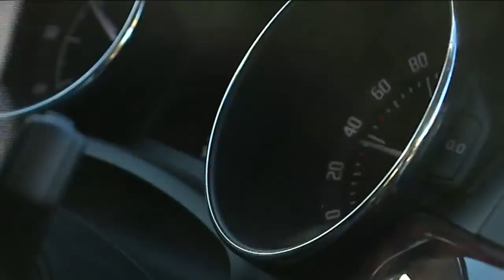Jagdfieber mit Bjarki Mar Elisson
In der neusten Ausgabe von "Jagdfieber" ist der Isländer Bjarki Mar Elisson zu Gast, zu dem gibt es die besten Szenen vom Spiel gegen Melsungen und die Füchse beim Fahrsicherheitstraining!